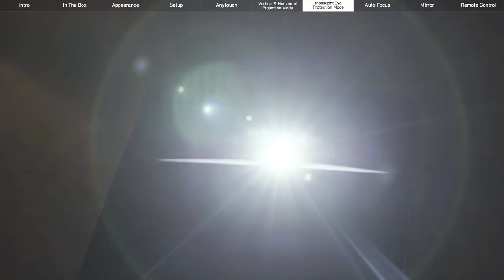Intelligent eye protection mode | Getting to grips with puppy cube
Puppy Cube is here to redefine digital entertainment

The all-in-one ultra-short-throw projector to make any surface an interactive touchscreen.
Learn more 👇

puppy cube is the newest generation of ultra-short throw projectors. It is a standalone entertainment system, with Android OS, massive HD display up to 100”, bright 300 ANSI lumens and can make any flat surface an interactive touchscreen in horizontal mode.

*720p resolution
*4k support
*36mm dual stereo
*Custom Android UI
*Mirracast compatible
*Bluetooth/Wi-Fi